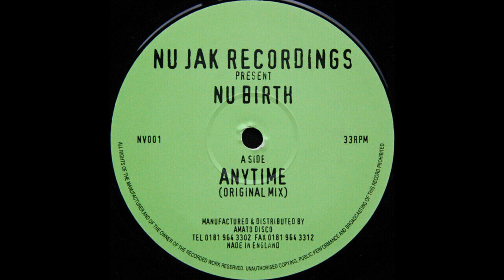Nu-Birth ‎- Anytime (Original Mix)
Label:
Nu Jak Recordings ‎– NV001
Format:
Vinyl, 12", 33 ⅓ RPM
Country:
UK
Released:
1996
Genre:
Electronic
Style:
UK Garage, Garage House